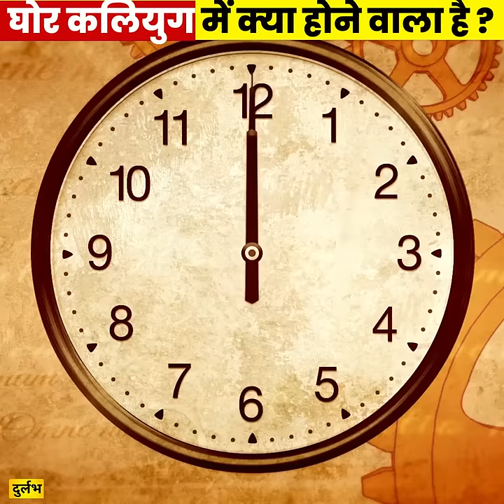कलयुग का अंत आते आते ऐसी हरकत करेंगे लोग | Ghor Kaliyuga Mein Kya Hoga ?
About Channel : दुर्लभ ज्ञान । रहस्यमी कहानिया । आध्यात्मिक ज्ञान । पौराणिक कहानिया । वेद पुराण और ग्रंथ से लिया गया अद्भुत ज्ञान आप तक सिर्फ़ हमारे चैनल ( दुर्लभ ) पर.
Video Credits :
Video CopyRights : Durlabh Discovery Channel